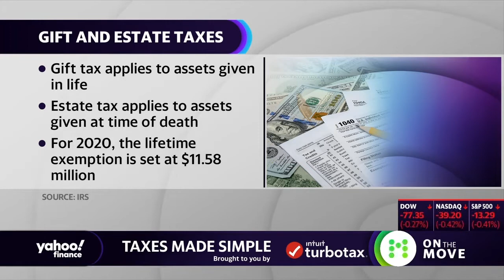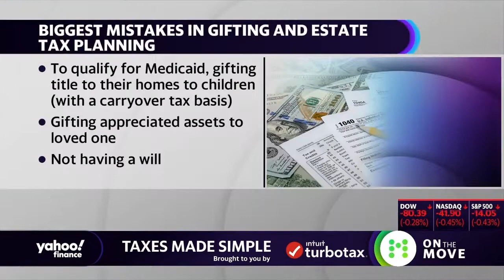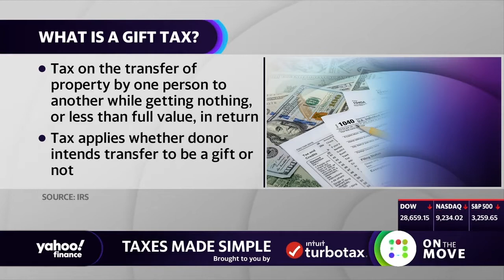The best states for inheritance tax law plus, estate and gift tax planning information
Tax season is upon us, but if you give money or property during your life are you subject to federal gift tax? Rutgers School of Business Professor Jay Soled joins On the Move to break down